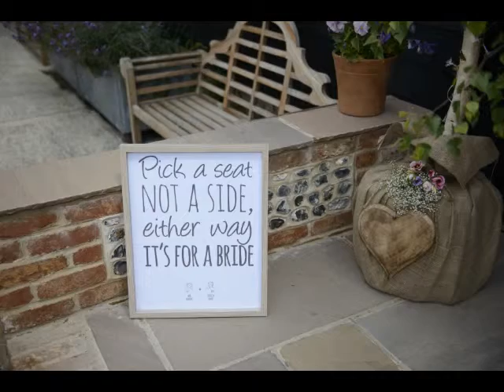Amy and Rebecca Upwaltham Barns